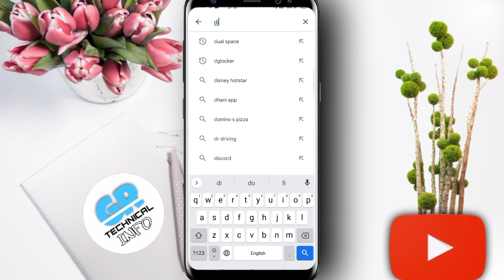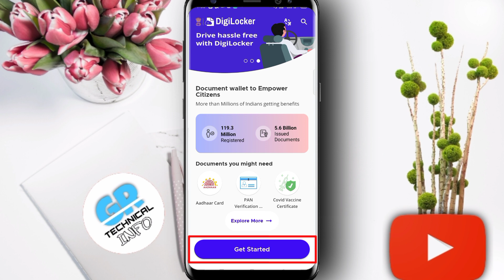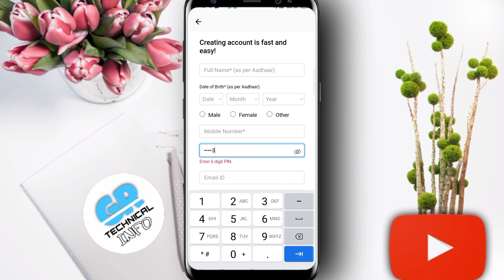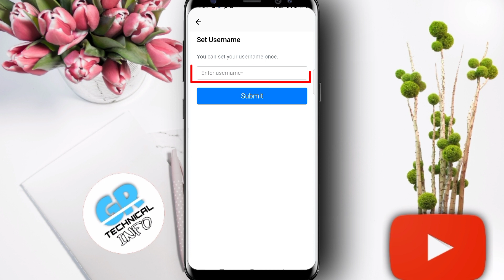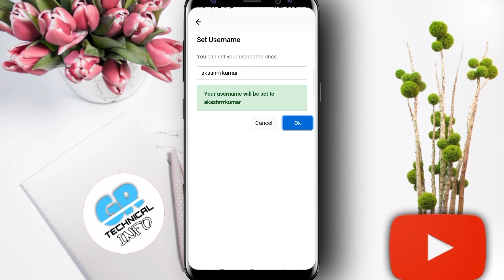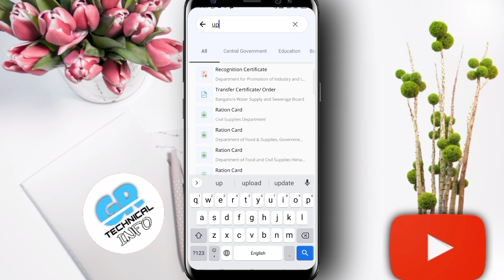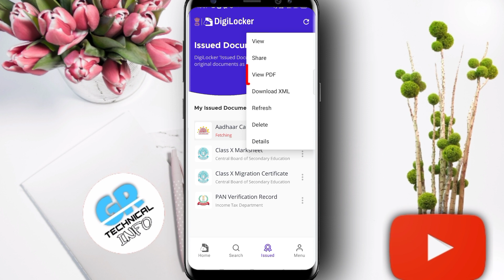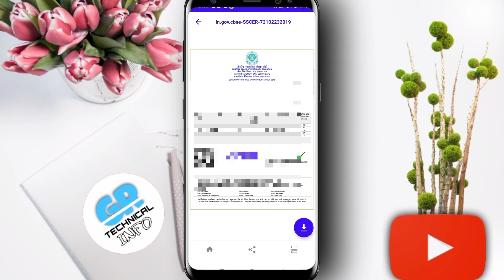UP board original marksheet kaise download kare 2022 | 10th 12th original marksheet kaise nikale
UP board original marksheet kaise download kare 2023 | 10th 12th original marksheet kaise nikale

दोस्तों इस वीडियो में बताया हूं कैसे आप अपने मोबाइल फोन से  UP BOARD का ओरिजिनल मार्कशीट को डाउनलोड कर सकते हैं

Topic Covered :-

up board original marksheet kaise nikale
intermediate result kaise dekhen 2023
up board result kaise check karen 2023
rajasthan result kaise 2023
madhya pradesh ka result kaise 2023
maharashtra ka result kaise check karen 2023
marksheet kaise download
up result kaise check karen
up intermediate ki marksheet kaise download karen
Up high school marksheet kaise download karen
intermediate result kaise dekhen
up board result kaise check karen
rajasthan result kaise
download marksheet up board
madhya pradesh ka result kaise
maharashtra ka result kaise check karen
gr technical info
marksheet download karen
marksheet download kaise kare
online marksheet download kaise kare
matric ka marksheet kaise nikale
inter ka marksheet kaise nikale
10th ka marksheet kaise nikale
digilocker se marksheet kaise nikale
original marksheet kaise nikale
original marksheet kaise download kare
10th ka original marksheet kaise nikale
up matric ka original matric kaise download kare
10th Ka marksheet up
12th Ka marksheet up
bihar board matric marksheet
up board matric marksheet
inter marksheet
matric marksheet
matric marksheet kaise download
up inter marksheet kaise download kare
digilocker se marksheet kaise download kare
Up marksheet kaise download karen 2023
up migration kaise download kare
bihar board migration kaise nikale
how to download up board original marksheet 2023
marksheet kaise nikale cbse ka
up 10th 12th original marksheet kaise download karen
10th,12th oraginal marksheet kaise nikale | marksheet kaise nikale | marksheet download kaise karen
up board ka marksheet kaise download Karen
up board ka migration kaise download karen
up board ka result kaise check karen
how to download up board migration
up class 10th marksheet kaise download karen
up class 12th marksheet download kaise karen
up class 10th marksheet download kaise karen 2023
up marksheet download 2023
how to download up 10th marksheet
how to download 12th marksheet up board
up board ka marksheet Kaise nikale 2023
Up board ka 12th marksheet kaise nikale
Up board ka 10th marksheet kaise nikale
Up board 10th result check
up ka marksheet Kaise nikale
how to download up board marksheet online
how to download up board migration online
how to download up board provisional
how to download up board marksheet
high school inter ki marksheet kaise nikale
download marksheet kaise karen up ki
kisi bhi board ka result kaise dekha jata hai
marksheet download kyon nahin hoti hai
marksheet download karne ka naya tarika
how to download marksheet
up ka result kaise dekha jata hai
up board ki marksheet kaise dekhe mobile se
marksheet download karne ka naya tarika mobile se
mobile se marksheet kaise nikale kisi bhi san ki

Happy Independence Day